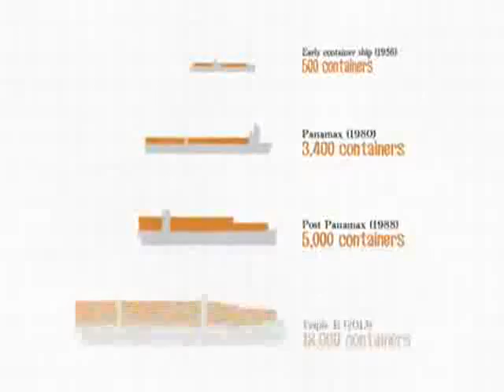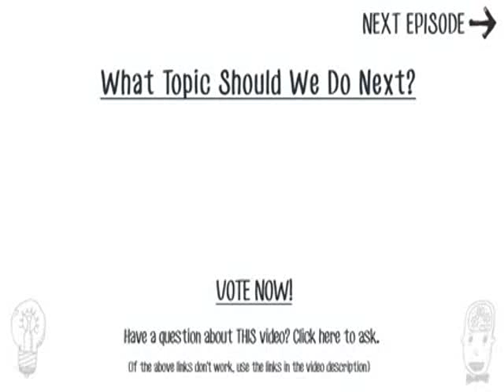CHAPTER # 2 DIVISION OF LABOR AND SPECIALIZATION